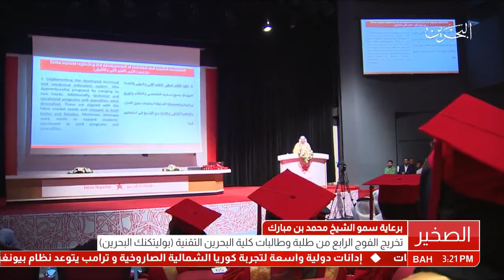سمو نائب رئيس مجلس الوزراء يرعى حفل تخريج الفوج الرابع لكلية البحرين التقنية (بوليتكنك البحرين)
المنامة في 29 نوفمبر /بنا/ رعى سمو الشيخ محمد بن مبارك آل خليفة نائب رئيس مجلس الوزراء، رئيس المجلس الأعلى لتطوير التعليم والتدريب حفل تخريج الفوج الرابع لكلية البحرين التقنية (بوليتكنك البحرين) الذي اقيم بقاعة الشيخ عبدالعزيز بن محمد آل خليفة بمقر جامعة البحرين في الصخير وذلك بحضور معالي رئيس مجلس النواب أحمد الملا ومعالي جواد سالم العريض نائب رئيس مجلس الوزراء وعدد من اصحاب المعالي والسعادة الوزراء وكبار المسؤولين وضيوف الحفل.